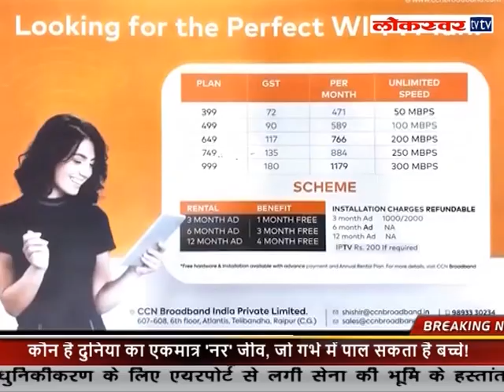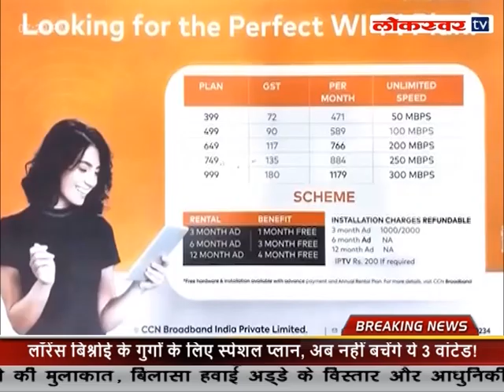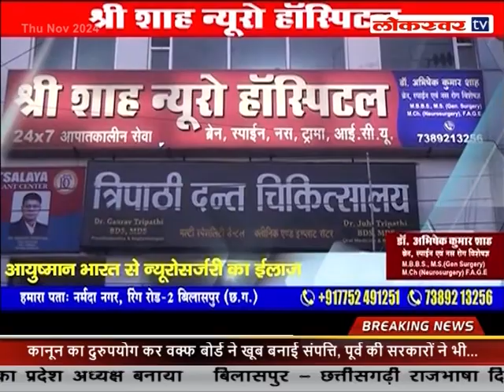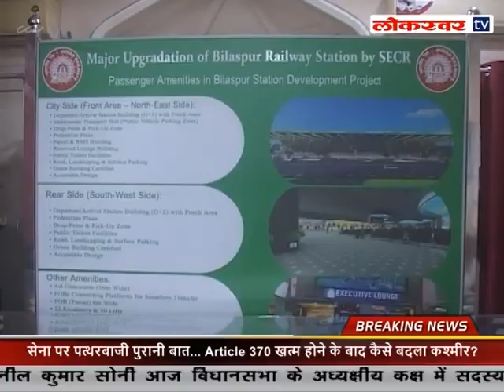NEWS 28.11. 2024